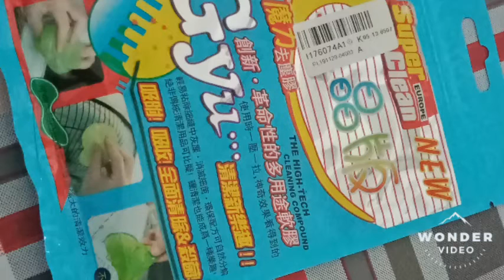HOTWHEELS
Cara mudah membersihkan koleksi hotwheels anda
Super clean gel.